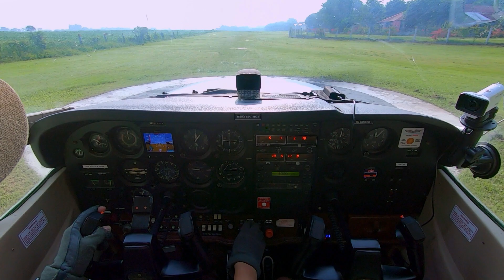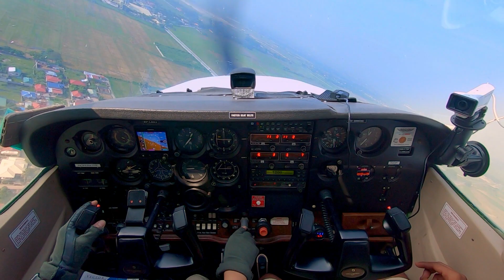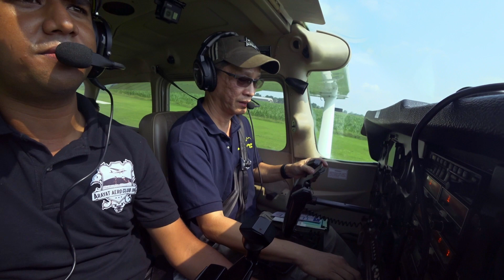2019 0514 My Nephew's First Time Flying In A Cessna 172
Flying a Cessna 172P around Mt Arayat with my nephew.